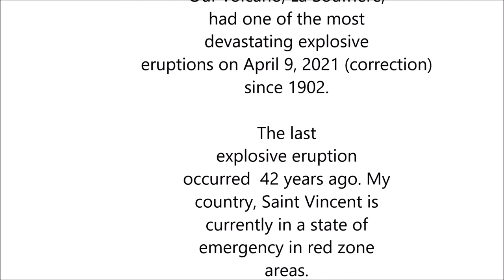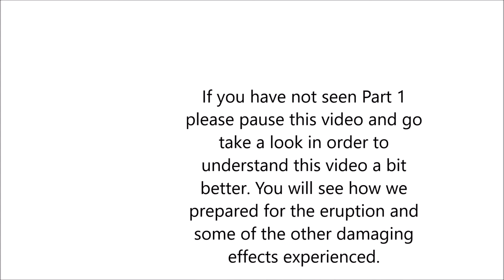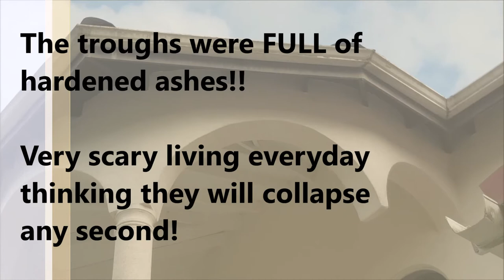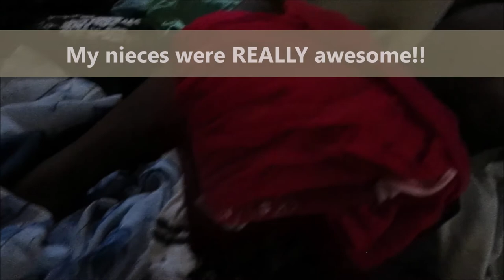OUR VOLCANO ERUPTED & THE ROOF COULD COLLAPSE + CIRCULAR LONGE FASHION PIECES | Sustainably Stylish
This is part 2 of my experience during the worst volcanic eruption in my country. Also sharing circular, slow fashion pieces I got from my nephew.